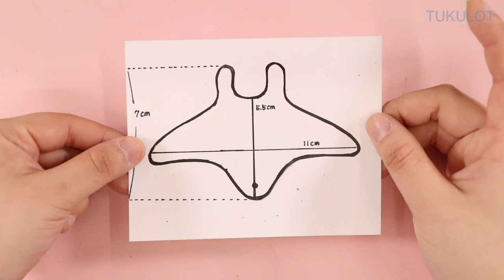【UVレジン】綺麗な曲線のフォルムを作る「夜空マンタの作り方」「Starry Night Manta Necklace」【DIY】【UVresin】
How to make  Starry Night Manta Necklace♪

フラットなマンタのモールドはありますが
やっぱりあの特徴的な口元や湾曲したヒレを表現したいと思いました
夜空で自由に泳ぐ幻想的なマンタを想像して作ってみました♪

◆素敵な作品だったのでお借りしました！
使用音源:  iZu　様
[フリーBGM] Dream / iZu